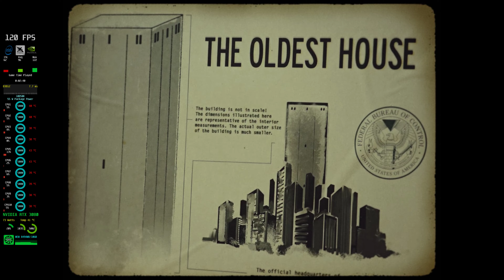PC Game Control 4K fun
Control HDR Ray Tracing. The game is just stunning to look at while playing with RTX on with the reflections. This game is awesome fun.Now with Windows 10 Update all non HDR games can have HDR turned on if you have the updated windows 10 and HDR monitor.

♦ CPU  - Intel 10850X With MasterLiquid Lite ML240L RGB AIO